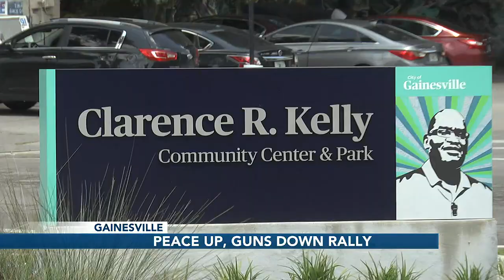Gainesville artist uses the arts to spread message against gun violence for kids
The event’s organizer says she wants to put art on display to show kids there are alternatives to violence.